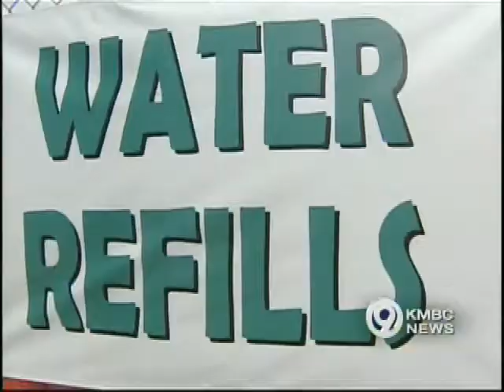Kanrocksas, KMBC 9, 8-5-11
KMBC's Larry Moore goes live with reporter Cliff Judy who discusses day one of the Kanrocksas Music Festival. Aired August 5, 2011.